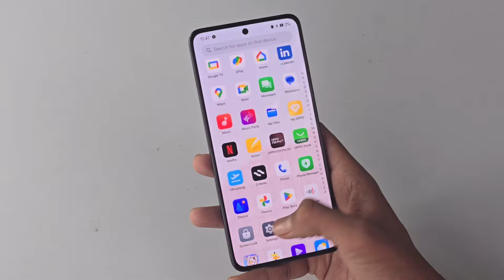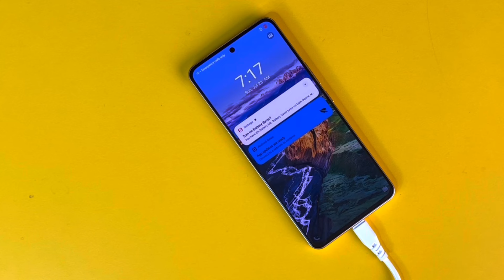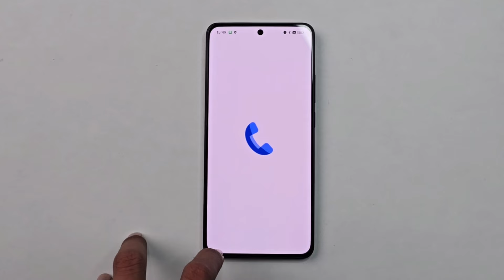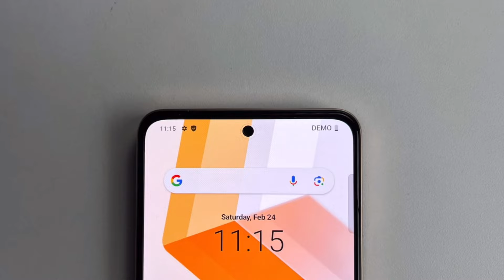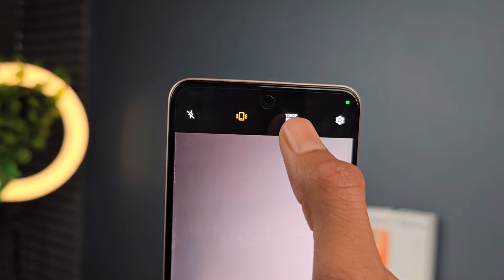Vivo Y200e 5G Vs OnePlus Nord CE 3 Lite 5G Full Comparison | Big Difference !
Aaj Hum Comparison Karne wale Hai Vivo Y200e 5G Vs OnePlus Nord CE3 Lite 5g ka😊

Vivo Y200e 5G vs OnePlus Nord CE3 Lite 5g
Vivo Y200e versus OnePlus nord ce3 lite
Vivo Y200e 5g vs OnePlus nord ce3 lite camera test
Vivo Y200e vs OnePlus Nord CE3 Lite 5g speed test
Vivo Y200e vs OnePlus nord ce3 lite charging test
Vivo new y200e vs Oneplus Nord ce3 lite
Vivo Y200e vs OnePlus Nord CE3 Lite pastel lime
Vivo Y200e vs OnePlus nord ce3 lite  5g battery test
Vivo Y200e vs OnePlus nord ce3 lite green color
Vivo Y200e vs OnePlus nord ce3 lite pubg test
Y200e vs  Nord CE3 Lite
New Y200e 5g vs nord ce3 lite 5g
Vivo Y200e 5g vs OnePlus nord ce3 lite 5g speed test
Vivo Y200e vs OnePlus nord ce3 lite camera test
Vivo y200e vs OnePlus Nord CE3 Lite battery test
OnePlus Nord CE3 Lite vs vivo Y200e 5G camera comparison
OnePlus nord ce3 lite vs vivo y200e pubg test
OnePlus Nord CE 3 lite 5g vs vivo y200e 5g
OnePlus nord ce 3 lite 5g vs Vivo Y200e 5g camera test
OnePlus Nord Ce 3 lite vs Vivo Y200e 5g gaming test
OnePlus Nord CE3 lite vs vivo y200e 5g Comparison
OnePlus nord ce 3 lite vs Vivo y200e 5g
Nord CE 3 lite vs Y200e
OnePlus Nord CE 3 lite  vs Vivo Y200e review
Oneplus Nord CE3 Lite vs vivo y200e bgmi test
OnePlus Nord CE 3 lite 5g vs new vivo y200e
OnePlus Nord CE3 Lite 5g vs Vivo Y200e 5g
OnePlus nord ce3 lite vs vivo y200e camera test
OnePlus Nord CE 3 lite vs vivo y200e 5g camera
Oneplus nord ce3 lite vs vivo y200e 5g speed test
Oneplus nord CE 3 lite 5g vs Vivo Y200e speed test
Oneplus CE 3 lite 5g vs vivo y200e battery drain test
Oneplus nord ce3 lite 5g vs vivo y200e battery test
Oneplus nord ce3 lite 5g vs vivo y200e pubg test
Oneplus Nord CE 3 lite vs Vs Vivo y200e processor